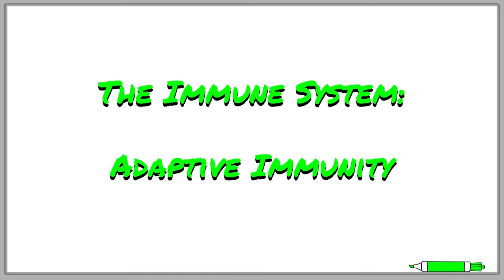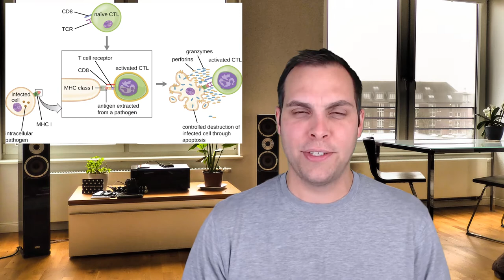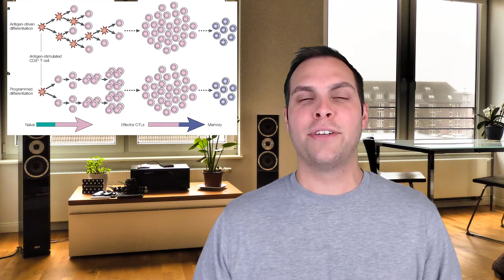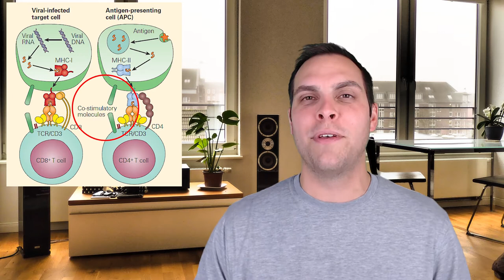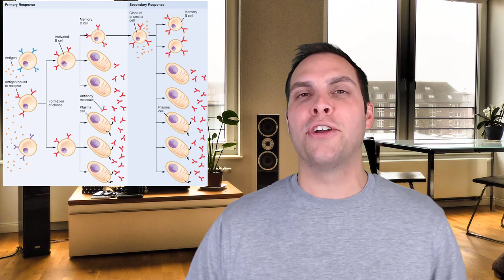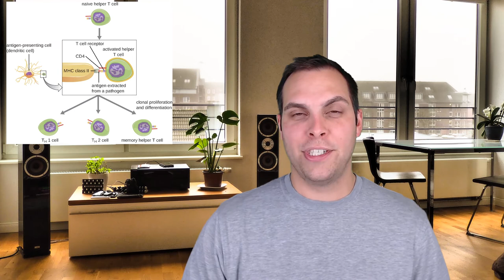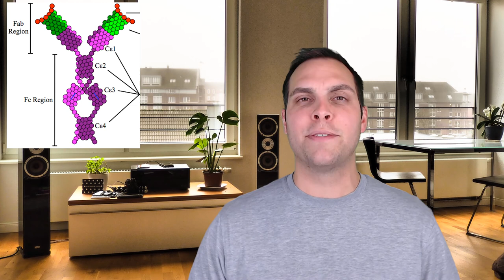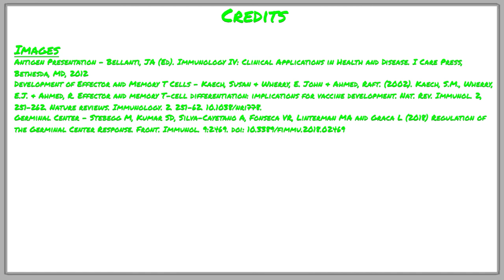Adaptive Immunity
In our fifth video on the immune system, That Bio Doc discusses what happens when T cells and B cells join the fight against an invading pathogen! In this video TBD will discuss the powerful weapons the adaptive immune system bear to help to win the battle against an infection. In this video you will learn all about how killer T cells, helper T cell, and antibodies help aid in the battle against invaders. You'll also learn why it is so important for mothers to kiss their babies!